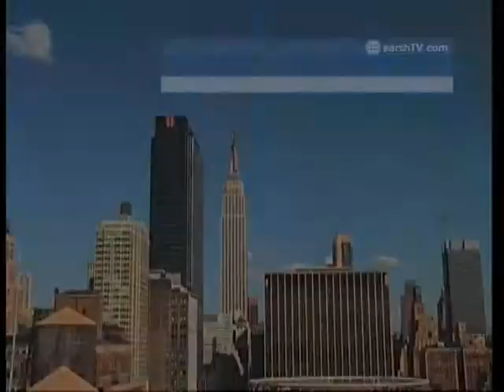The WORLD LIVE - 21:00 GMT on April 17, 2011